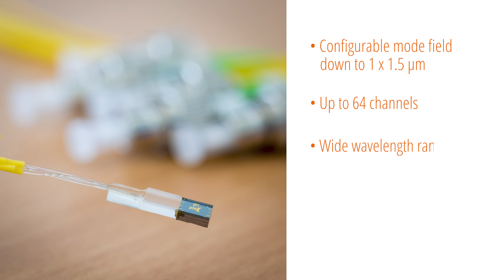Silicon nitride spot size converters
Discover our new silicon nitride (SiN) spot size converters (SSCs). Complementing our IONext SSC offering, these fiber array attachments offer a low loss multi-channel mode field matching solution between optical fibers and photonic integrated circuits (PICs).

The SiN SSCs offer a configurable mode field down to 1 x 1.5 μm. The mode field size is determined by how much material we remove from the SSC chip through polishing. Fiber arrays of up to 64 channels are supported, as well as pitch reductions.